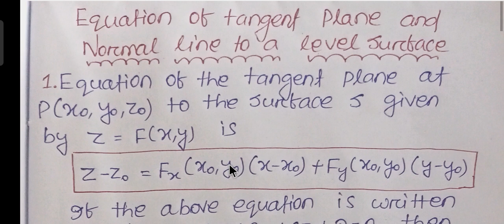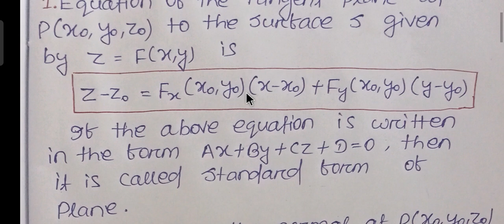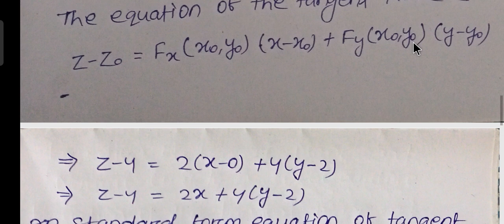Equation of Tangent plane and Normal line to a level surface....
How to find the equation of the tangent line to the surface at the point?

What is the tangent line equation? The equation of the tangent line can be found using the formula y – y1 = m (x – x1), where m is the slope and (x1, y1) is the coordinate points of the line.